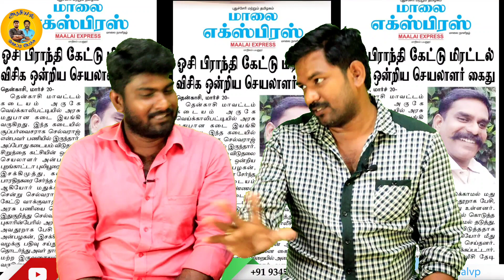வன்னி அரசு கார் இவ்வளவு விலையா?? | Arasiyal Vetti Pechu